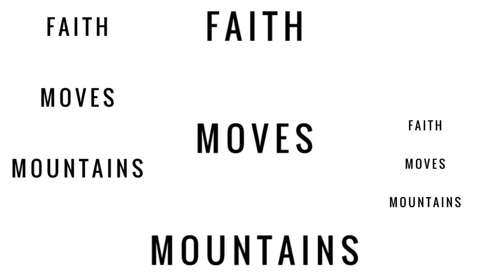FAITH MOVES MOUNTAINS // Pastor Stephen Marshall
You belong here! We are here to cover, value & encourage you to LIVE LIFE STRONG! For inspiration and answers go to: